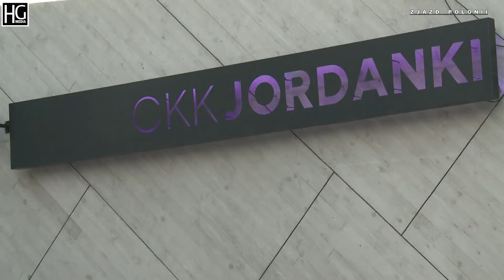Telewizja Jedwabnego Szlaku na XX-ej Światowej Konferencji Gospodarczej Polonii w Toruniu - 2018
scenariusz i realizacja: Hubert Gorczyca i Bogdan Kulas
Oslo 2018